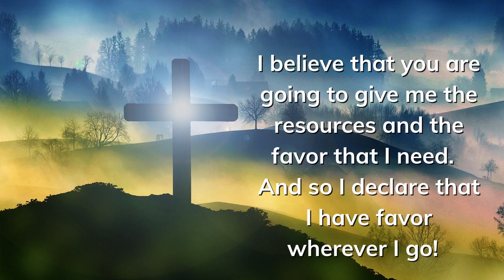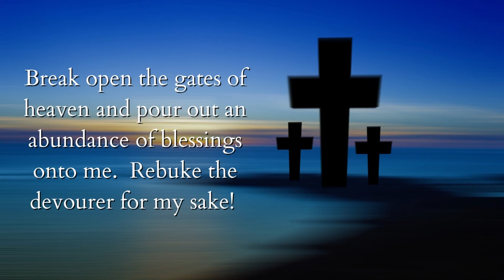ARE YOU FINANCIALLY DOWN | Prayer for financial breakthrough | money breakthrough prayer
ARE YOU FINANCIALLY DOWN | Prayer for financial breakthrough | money breakthrough prayer ✝️ gods message for you today ✝️ gods blessings ✝️ daily prayer ✝️ god says 😇. 🛑god message for you today 🙏🙏 | Prayer for financial breakthrough - prayer for financial breakthrough | powerful financial miracle prayers. a powerful prayer for financial breakthrough | Lakshmi dhanaprapti mantra. warfare prayer for financial breakthrough. powerful Christian prayer for financial breakthrough miracle blessings help and prosperity. prophetic prayers for a financial breakthrough by evangelist Gabriel Fernandes.

God says to listen to this and he will bless you | powerful miracle prayer for financial breakthrough.

prayers for an immediate financial breakthrough by rev Lucy Natasha.  Prayer for financial breakthrough, Miracle prayer that works immediately, prayer for a money miracle, urgent money prayers, financial miracle money, praying for miracle money, miracle money prayer, praying for a financial miracle, pray for a money miracle, prayer for instant miracle money, prayer for an instant money miracle, financial prayer miracle.